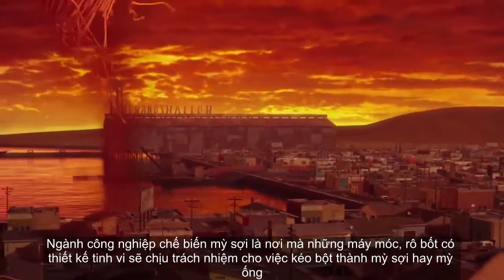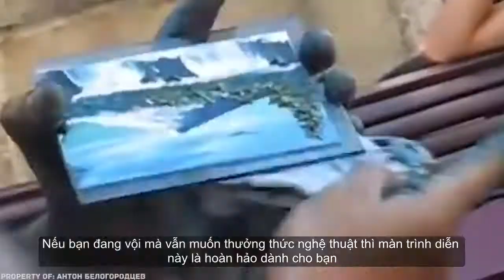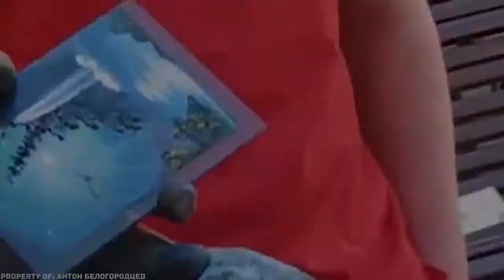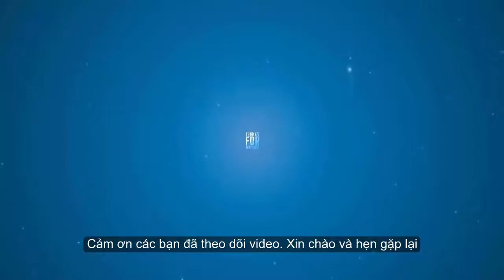Chất Ngất-Há Hốc với 10 Người làm việc với Tốc độ Tia chớp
Chất Ngất-Há Hốc với 10 Người làm việc với Tốc độ Tia chớp. Xin chào mọi người, chào mừng các bạn đã quay trở lại với kênh của mình nhé.
Chắc chắn rằng ai trong số chúng ta cũng có khả năng làm việc gì đó với tốc độ cực kỳ nhanh. Có một số người đánh máy với tốc độ nhanh đến đáng kinh ngạc, một số khác có thể gọt vỏ khoai tây chỉ trong chớp mắt, một số người nói nhanh đến mức có thể đánh bại cả Eminem. Trên thế giới có những người làm việc với tốc độ nhanh đến mức người khác khó có thể theo dõi kịp chuyển động của họ nếu không có chế độ quay chậm của máy quay. Sau đây là 10 nghệ nhân có tốc độ làm việc cực nhanh

5. Người gói hàng
Có vẻ như người gói hàng này đang ngâm nga giai điệu nào đó trong đầu nếu không thì chúng ta cũng chẳng thể giải thích được tại sao anh ta lại làm việc với sự phấn khích đế vậy. Có vẻ như luôn mơ ước được biểu diễn trong một gánh xiếc, nhưng mọi chuyện không được như ý của anh ta. Giờ đây trong bưu điện những người đang xếp hàng để lấy đồ sẽ trở thành khán giả bất đắc dĩ cho những màn trình diễn điệu nghệ của anh chàng này.

4. Võ sư Whusu
Chúng ta luôn muốn xem những màn trình diễn võ thuật phương đông, màn đấu võ còn trở lên tuyệt vời hơn khi nó được trình diễn với tốc độ cực nhanh. Đoạn phim này được ghi lại trong giải Whusu Trung Quốc năm 2014. Chúng ta không biết giải vô địch này sẽ kết thúc ra sao, ai là người dành chiến thắng thế nhưng 2 cô gái trong đoạn phim này xứng đáng nhận được huy chương vàng. Nhờ có họ mà chúng ta có dịp chứng kiến những tư thế võ thuật với giáo mác. Chúng ta cũng biết được rằng những cô gái Trung Quốc có thể hạ gục bất cứ ai trong tích tắc chỉ với cây giáo trong tay.

3. Nghệ sĩ
Người nghệ sĩ đường phố này nổi bật giữa những người nghệ sĩ khác không phải vì anh ta vẽ tranh không cần bút. Có rất nhiều nghệ sĩ khác có thể lâm được điều này, nhưng hãy chú ý đến tốc độ anh ta hoàn thiện tác phẩm của mình chỉ mất 30 đến 60 giây là bức tranh đã hiện ra ngay trước mắt khách hàng. Nếu bạn đang vội mà vẫn muốn thưởng thức nghệ thuật thì màn trình diễn này là hoàn hảo dành cho bạn. Để có thể có được tác phẩm nghệ thuật như này bạn sẽ mất 100 đô la, thế nhưng bạn cũng cần phải đồng ý rằng những tác phẩm nghệ thuật độc đáo như thế này là vô giá.

2. Người gói bánh
Giả sử bạn đang cực kỳ vội nhưng lại thèm ăn bánh. Khi đến cửa hàng thì bạn lại thẩy cả một hàng dài người cũng đang muốn ăn bánh như bạn. Thật tồi tệ phải không nào? Nhưng nếu người gói bánh nào cũng làm với tốc độ gói bánh của cô gái trong đoạn phim này thì bạn không có gì phải lo lắng cả. Bạn sẽ có bánh ăn ngay trong vòng 1s, có khi còn nhanh hơn cả thời gian bạn kiểm tra thông báo trên Facebook.

1. Cà chua
Chúng ta đều biết sốt cà chua được làm từ cà chua, giấm và các nguyên liệu khác nhưng liệu bạn có biết cần bao nhiêu cà chua hay không? Cực kỳ nhiều, vì vậy chắc là phải cần rất nhiều đến nhân viên vận chuyển để bốc vác đống cà chua này. Thế nhưng nhà máy này chỉ cần 2 nhân viên vận chuyển mà thôi, 2 công nhân này chỉ cần ném những thúng cà chua lên băng chuyền. Bạn không nên lo lắng cà chua bị dập một chút cũng không sao cả, đến cuối cùng chúng sẽ trở thành món nước sốt mà ai cũng yêu thích.

Đăng ký ngay kênh Chất Ngất để được theo dõi những video mới nhất

Cảm ơn các bạn đã theo dõi video. Xin chào và hẹn gặp lại